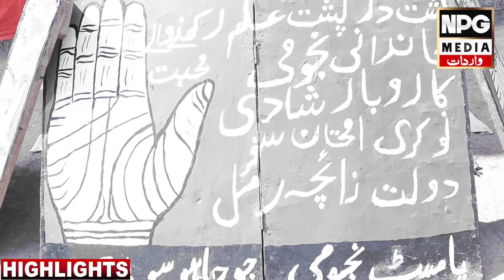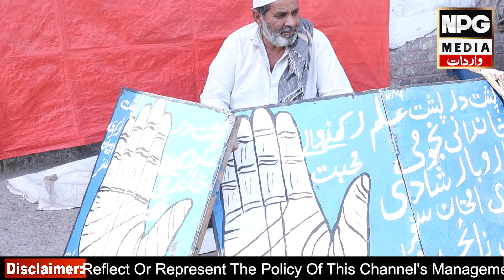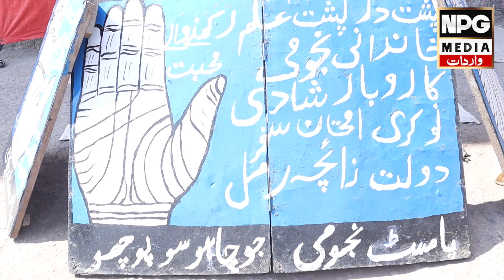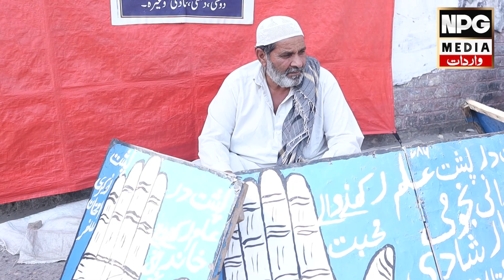Jeli Amal Aur Anchor K Darmiyan Shadeed | NPG Wardaat